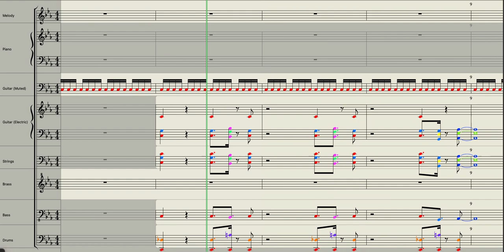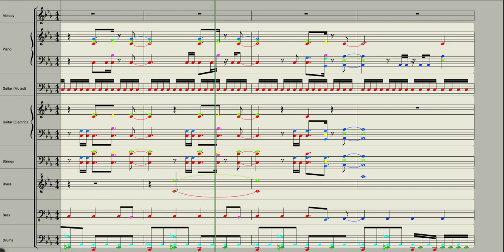Eye of the Tiger - Survivor | Transcription, Score, Sheet Music, and Backing Track (Colored Notes)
In this video, we bring you the complete transcription, score, and sheet music for the legendary song 'Eye of the Tiger' by Survivor. Whether you're a beginner or an experienced musician, this comprehensive sheet music will help you master every note and rhythm of this timeless classic.

🎹 Get ready to unleash your musical prowess as you learn to play the captivating melodies and powerful chords that define 'Eye of the Tiger.' Our meticulously crafted sheet music includes colored notes, making it easier for you to follow along and enhance your learning experience.

🔥 Dive into the exhilarating world of 'Eye of the Tiger' and discover the story behind this iconic anthem. As one of the most recognizable songs in the history of rock music, it became synonymous with determination, motivation, and triumph. Join us on a musical journey as we explore the band, Survivor, and the cultural impact of this chart-topping hit.

⭐️ Enhance your performance with our high-quality backing track, specially created to accompany your practice sessions. Feel the energy of the original recording as you immerse yourself in the powerful rhythm and uplifting melodies that make 'Eye of the Tiger' an everlasting favorite.

🌟 To optimize your learning experience, we've incorporated expert tips and tricks throughout the video. Learn invaluable techniques from experienced musicians, such as proper hand positioning, expressive phrasing, and effective practice routines. Take your musical abilities to the next level with our detailed breakdowns and insightful guidance.

🎯 Are you ready to take on the challenge of 'Eye of the Tiger'? Unlock your full potential with our comprehensive transcription, sheet music, and colored notes.

🎵 Sheet Music | Transcription | Score | Colored Notes | Backing Track | Survivor | Eye of the Tiger | Classic Rock | Music Tutorial | Guitar | Piano |
Drums | Bass | Motivation | Determination | Learn to Play | Music Education | Musicians | Beginners | Advanced | Tips and Tricks | Practice Techniques